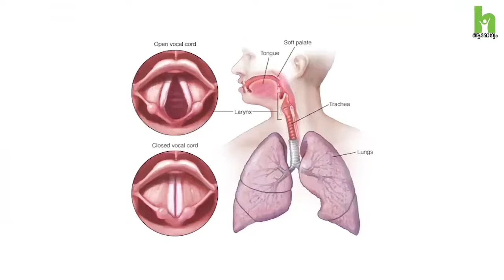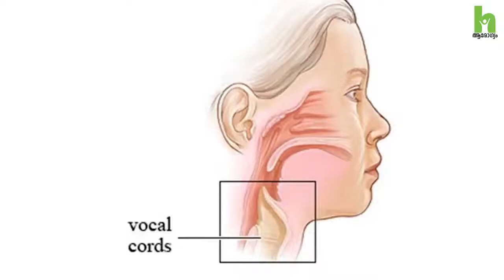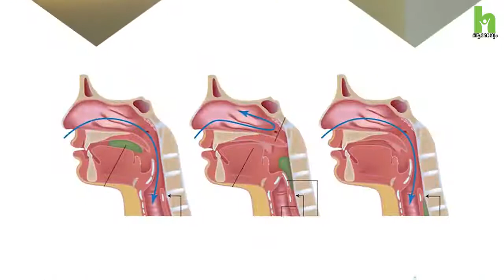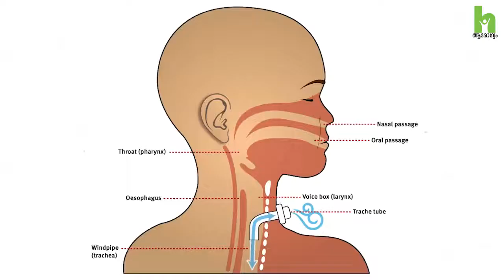ശബ്ദ വൈകല്യങ്ങൾ എങ്ങനെ മാറ്റിയെടുക്കാം ?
പരുക്കൻ ശബ്ദമുള്ളവർ. ശബ്ദത്തിൽ വിറയലുള്ളവർ, സ്ത്രീകളുടെ ശബ്ദമുള്ള  പുരുഷന്മാർ, പുരുഷന്മാരുടെ ശബ്ദമുള്ള സ്ത്രീകൾ  തുടങ്ങി ശബ്ദ വൈകല്യങ്ങൾ മൂലം പ്രയാസപ്പെടുന്ന നിരവധിയാളുകൾ നമുക്കിടയിൽ ഉണ്ട് .

ഇത്തരം ശബ്ദ വൈകല്യങ്ങൾ മാറ്റിയെടുക്കാവുന്ന Laryngology Department നെ കുറിച്ച്  Dr. Jayakumar, Associate Consultant - Laryngology - Aster Medcity, Kochi) സംസാരിക്കുന്നു